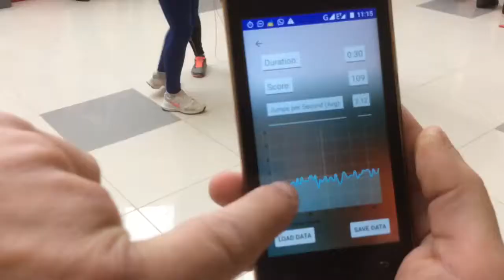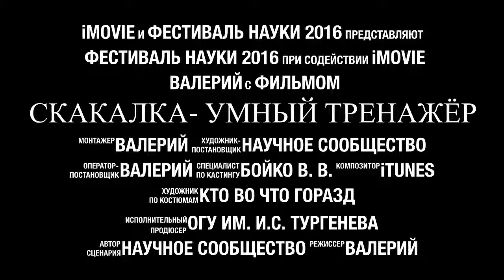Роуп скиппинг (спортивная скакалка) Фестиваль науки ОГУ имени И.С. Тургенева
Выступление команды Прыжок в жизнь на Фестивале науки ОГУ имени И.С. Тургенева демонстрирует элементы снятия результатов способами электронных гаджетов. 2016 год

Привет, меня зовут Валерий Бойко, и я являюсь основателем команды по роуп скиппингу (спортивной скакалки) «Прыжок в жизнь» г. Орёл, президентом Региональной спортивной молодежной общественной организации «Орловская областная федерация роуп скиппинга (спортивной скакалки), а так же судьей международной организации. И на этом канале я делюсь своим опытом тренерской работы и делаю всякие полезные видео для новичков и не только. На этом канале мы обсуждаем все аспекты нового вида спорта роуп скиппинг (спортивная скакалка). В том числе правила, тренировки, судейство, организация соревнований.